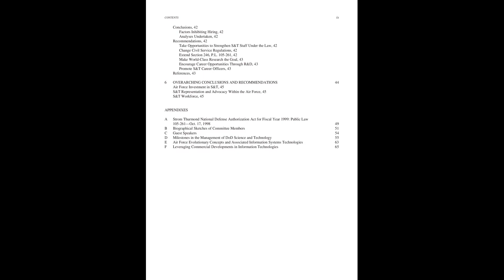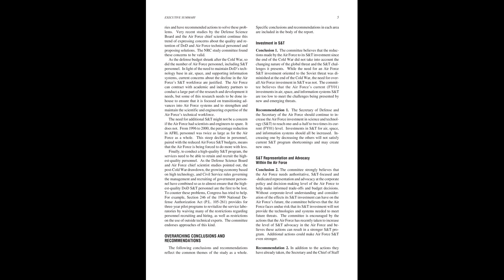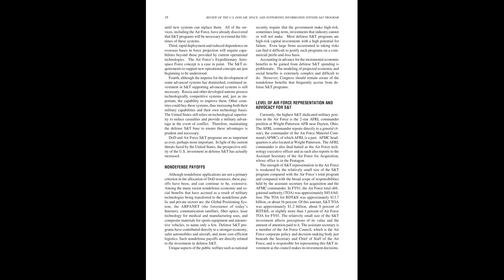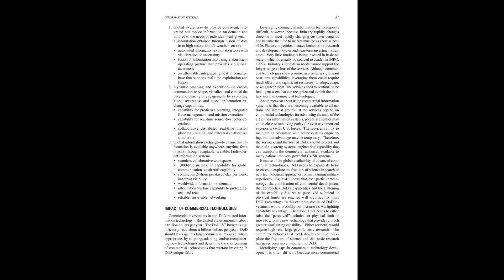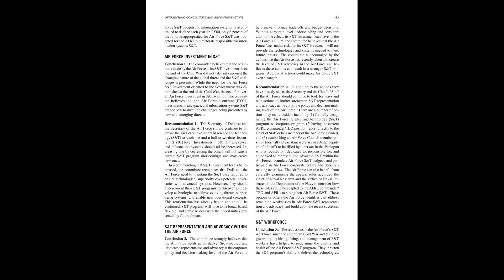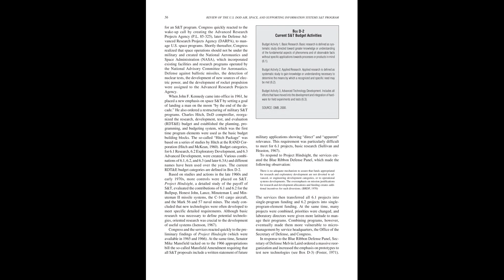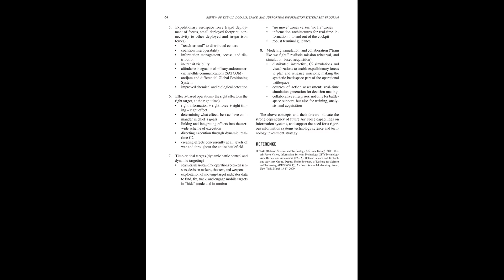Review of the U. S. Department of Defense Air, Space, and Supporting Info Sys Science & Tech Program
Author(s): Committee on Review of the U. S. Department of Defens, National Research Council Staff

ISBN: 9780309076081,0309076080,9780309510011